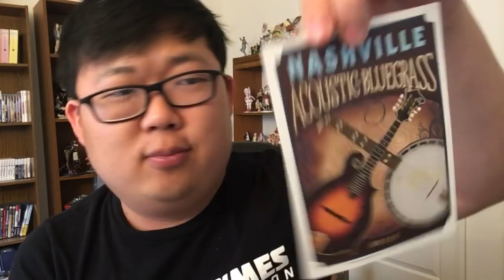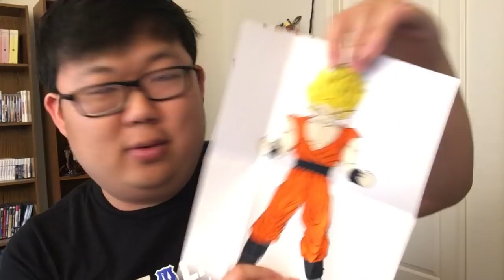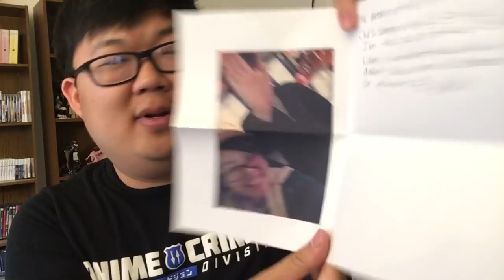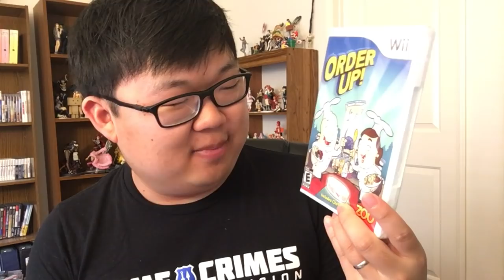Openin' Your PO Box Letters (June 2019)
if you wanna send stuff in, here's the address:
SungWon Cho